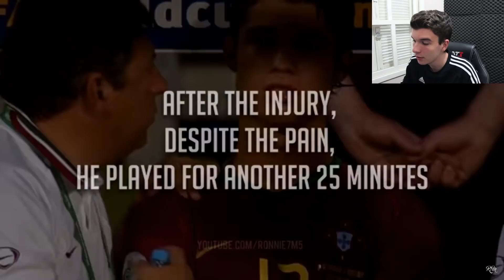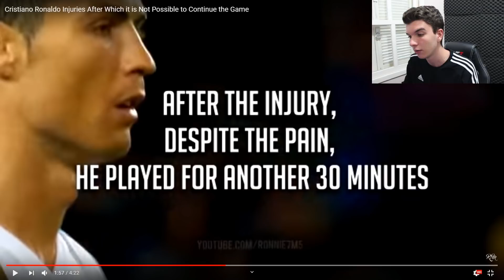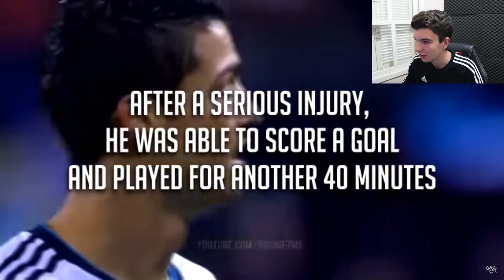QUANDO TENTAM QUEBRAR O CR7 MAS ELE CONTINUA NO JOGO!!! É IMPOSSÍVEL PARAR O ROBOZÃO!!!